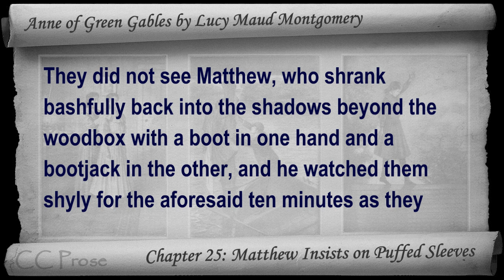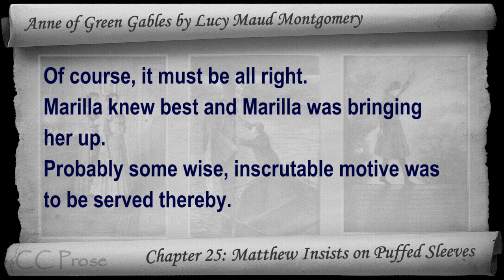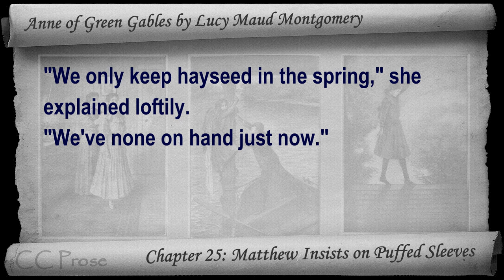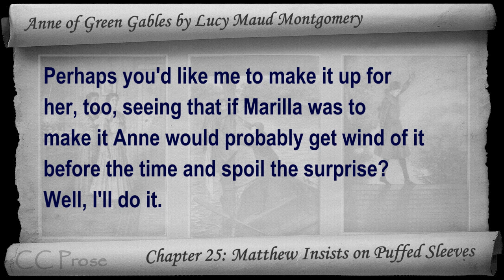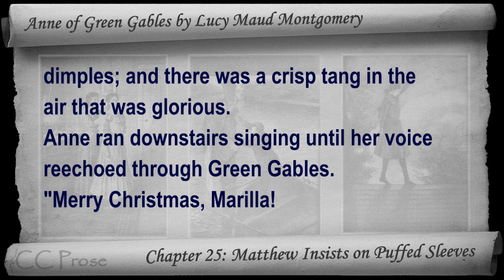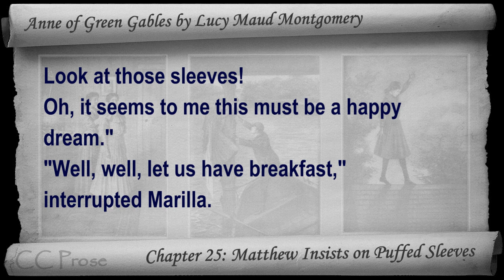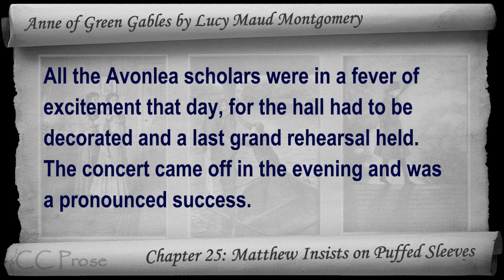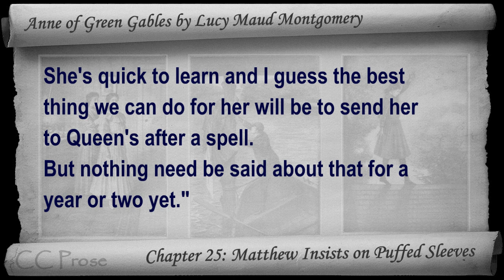Chapter 25 - Anne of Green Gables by Lucy Maud Montgomery - Matthew Insists on Puffed Sleeves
Chapter 25: Matthew Insists on Puffed Sleeves. Classic Literature VideoBook with synchronized text, interactive transcript, and closed captions in multiple languages. Audio courtesy of Librivox. Read by Karen Savage.